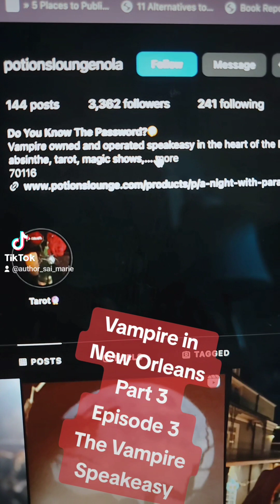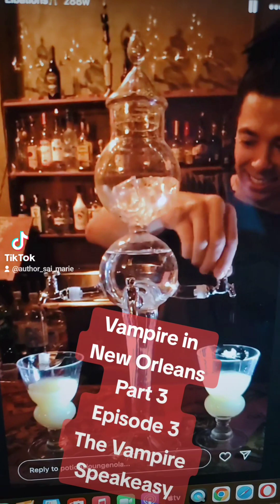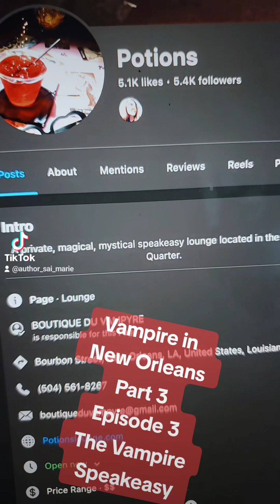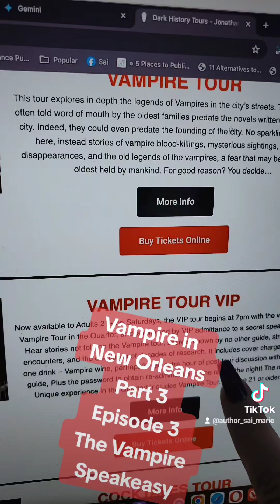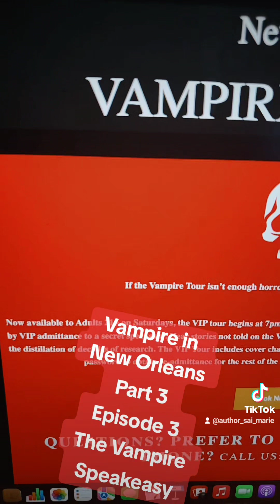Vampires in New Orleans part 3 episode 3